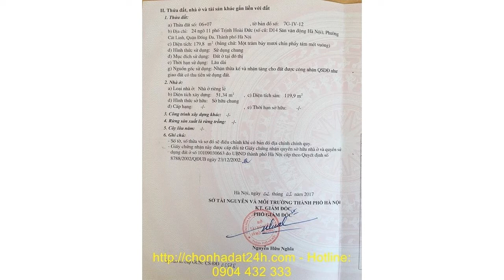Nha dat gia re ha noi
BÁN BIỆT THỰ Phố Trịnh Hoài Đức, Phường Cát Linh, Quận Đống Đa, Tp Hà Nội.

Diện tích đất ở: 179.8m2 – Mặt tiền: 7.64m – Nở hậu – Hướng: Bắc. Diện tích xậy dựng: 108m2 x 4 tầng.

Biệt thự có 5 phòng ngủ, 5 phòng Wc thiết bị cao cấp, hiện nay đơn vị thẩm mỹ viện thuê và kinh doanh, giá thuê 2.000$/ tháng.

Chủ đầu tư đang có nhu cầu BÁN BIỆT THỰ phố Trịnh Hoài Đức, Phường Cát Linh, Quận Đống Đa, Tp Hà Nội.

Vị trí: Phố Trịnh Hoài Đức giao nhau với Phố Cát Linh, Phố Nguyễn Thái Học…Biệt thự cần bán vị trí sát sân vận động Hàng Đẫy, Văn Miếu Quốc Tử Giám….Căn biệt thự được những kiến trúc sư hàng đầu Việt Nam thiết kế, cửa chính hướng Bắc, nội thất hiện đại.

Phố Trịnh Hoài Đức đi Sân Bay Nội Bài 25km
Phố Trịnh Hoài Đức đi Sân vận động Mỹ Đình 9,6km
Phố Trịnh Hoài Đức đi Hồ Hoàn Kiếm 3,6km
Phố Trịnh Hoài Đức đi Công viên nước Hồ Tây 7,6km
Phố Trịnh Hoài Đức đi nhà hát lớn Hà Nội 3,4km